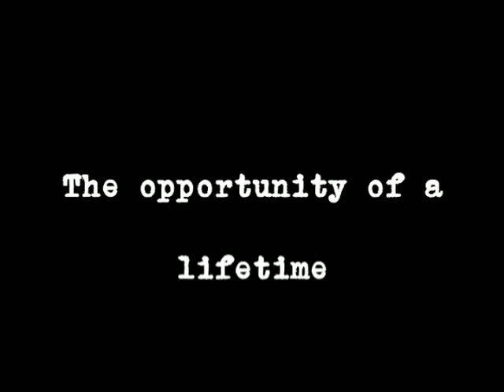Playboy Interns Trailer